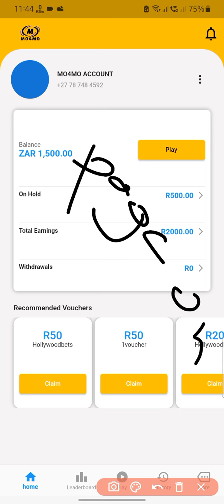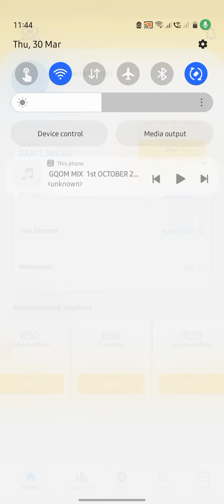MO4MO APP | OPEN YOUR ACCOUNT